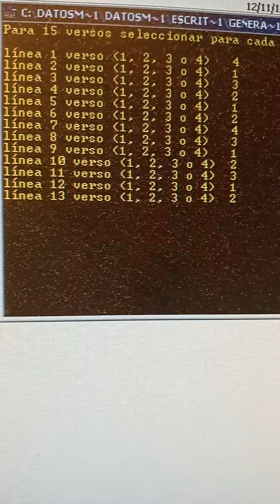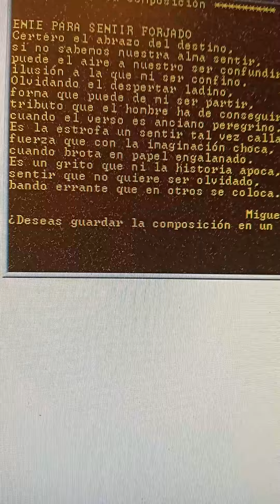poesía literatura verso Miguel de Asén (5)